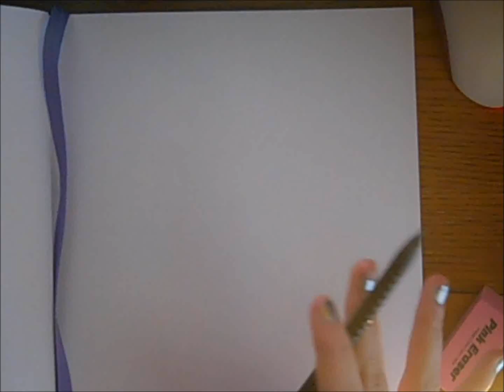Drawing Yuki from Vampire Knight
I haven't really put out any drawing videos lately, and this was requested, so here you go!

The song I have playing is a cover by the amazing Chester See!!! Here it is~

~FAVORITE~
And of course,